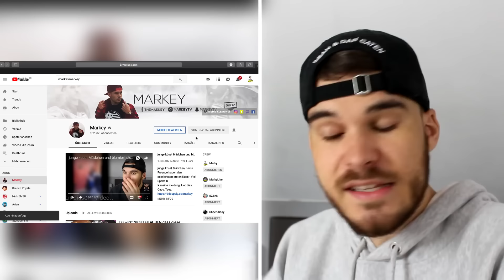15 Dinge, von denen Du nicht wusstest, wozu du sie brauchst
15 Dinge, von denen Du nicht wusstest, wozu du sie brauchst